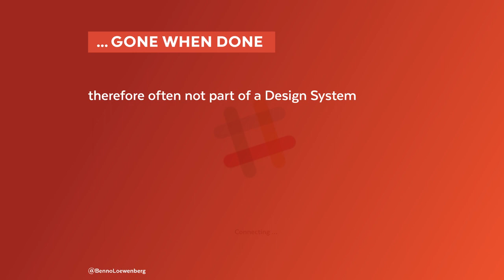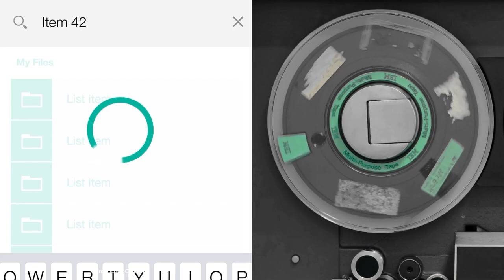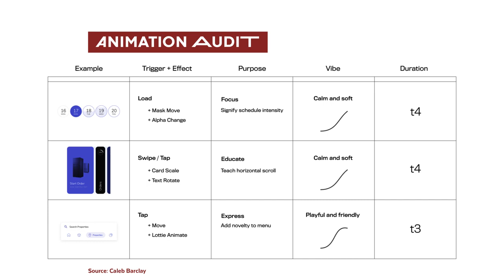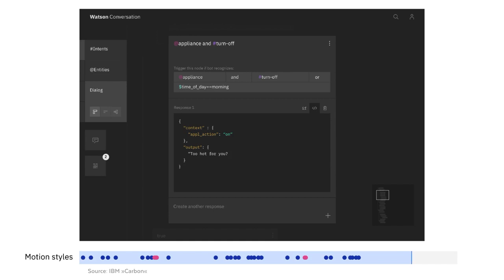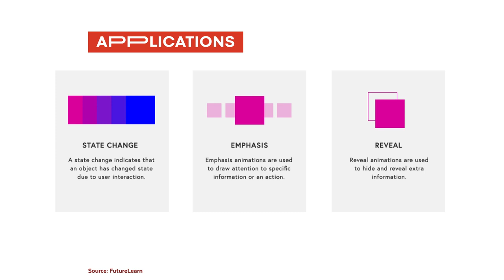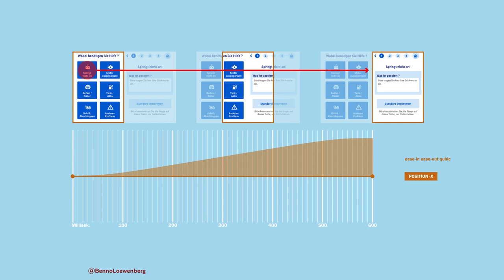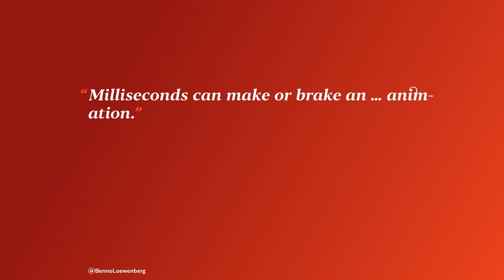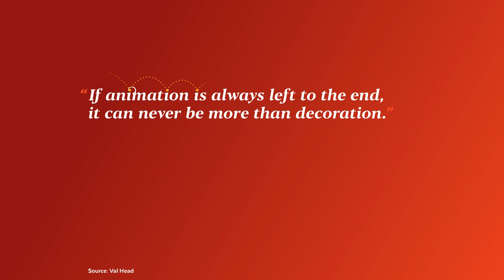Motion in Design Systems - Sketch Edition (english)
– animated slides ( with a lot of dancing dots ) –

Motion is a key part of UX and brand, since animation – if done right –  supports the product (UUX) and expression of the brand personality.

Due to it's intagible nature, too often motion becomes an afterthought – if a thought at all – and therefore neglected in design (systems), albeit its at least supporting, but often fundamental role.

This video shows the fully animated slides of the tangible talk on what good UI animation consists of and how to successfully implement motion into a design system.